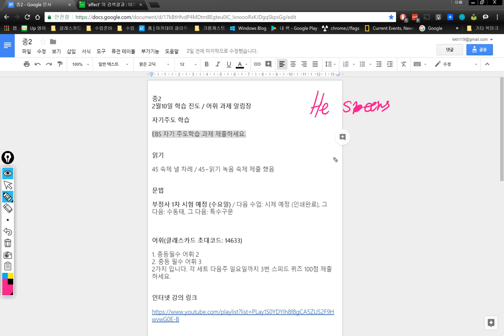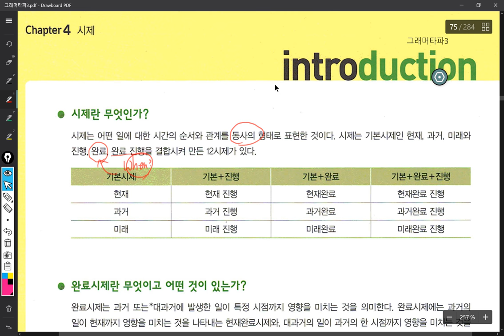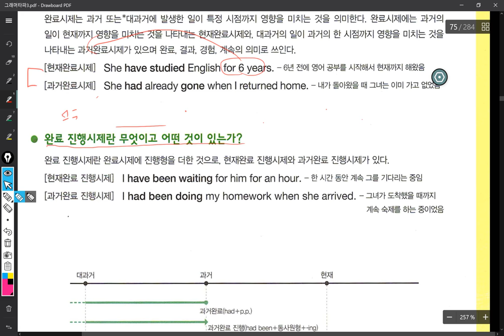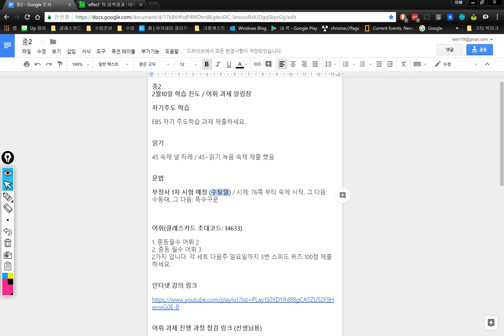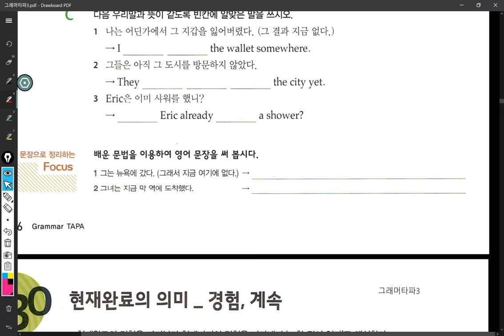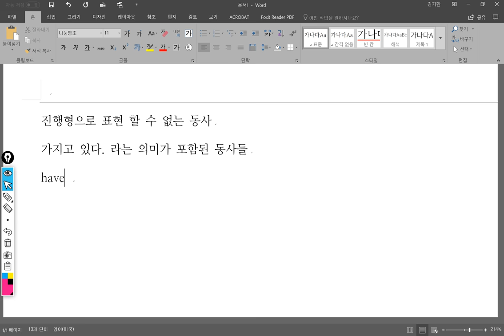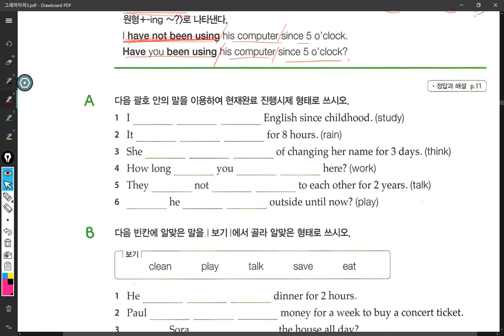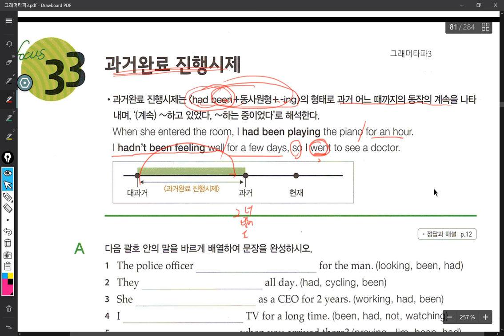중2 2018 02 22